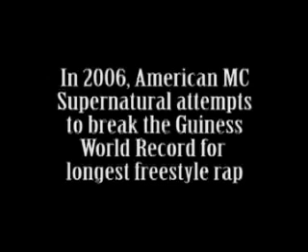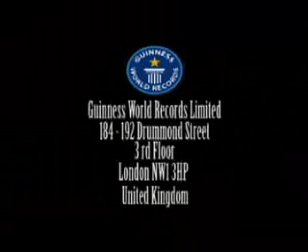D.O. the official Guiness World Record Longest Freestyle Rap Ever - part 2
D.O. the official Guiness World Record Longest Freestyle Rap Ever  - 8 Hours and 45 minutes.